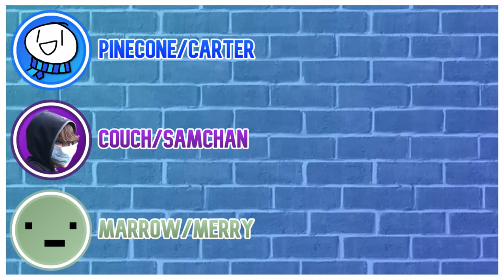Gang Beast Original Copy: CHECK DESCRIPTION!!!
Subtitle Color Coding: (Matches Characters)

MarrowLH/Merry: Green

Pinecone/Carter: Brown

Kingren/Grant Plays/Taylor: Blue

The Legends of Zelda Ocarina of Time - Lost Woods

Tomadachi Life OST - Map (Night)

Kahoot - Lobby Music (Original Soundtrack)

Richard Wagner - Flight of the Valkyries

Tomadachi Life OST - Clothing Shop

Tomadachi Life OST - Food Mart

Tomadachi Life OST - Map (Day)

Tomadachi Life OST - Mii Apartments (Inside Apartment)

Tomadachi Life OST - Mii Editor

Tomadachi Life OST - Mii Homes (Afternoon)

Tomadachi Life OST - Mii Homes (Variant 2)